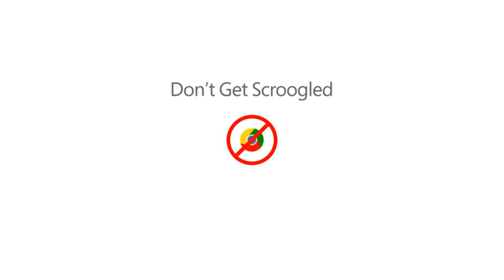Microsoft Chrome Now Everywhere Parody Original Chrome video in Description !